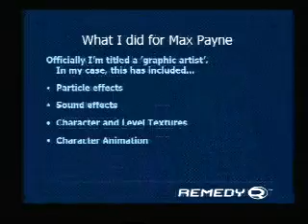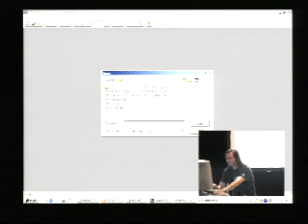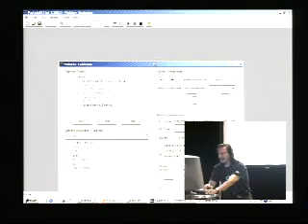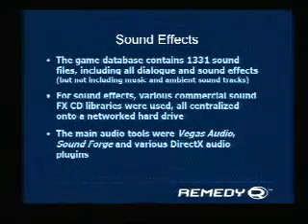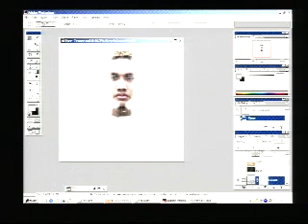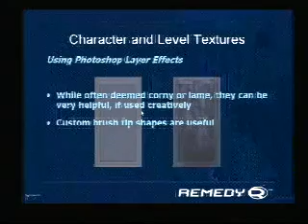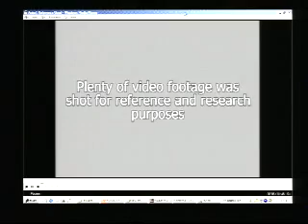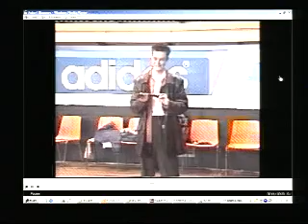Assembly 2002 - Experiences with Max Payne graphics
Assembly 2002